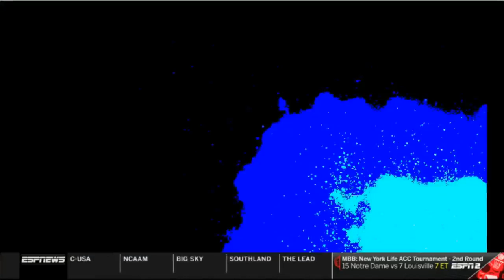Stephen A Smith show Browns to actuire Odell Beckham Jr from Giants vs CHRIS CANTY